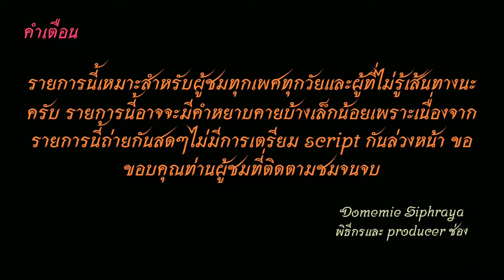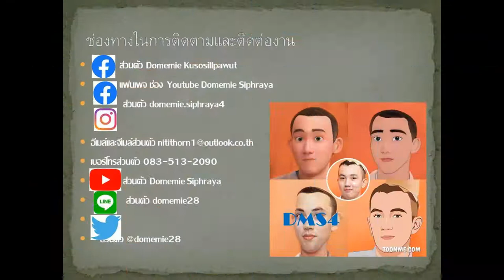Bus land​ EP.177.1 รถเมล์​สาย​ 517 (รถปรับอากาศยูโรทูฮีโน่ส้มไปเสริมห้วยขวาง สาย 520 ในปัจจุบัน)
รถเมล์​สาย 517 เทคโนพระจอมเกล้าลาดกระบัง-ลาดกระบัง-ประเวศ-อ่อนนุช-พัฒนาการ-คลองตัน-พระราม 9-รัชดาภิเษก-ลาดพร้าว-จตุจักร-หมอชิต 2 มีเสริมห้วยขวาง
ค่ารถ 13-25 บาท
Bus line. 517 Techno Phra Chomklao Lat Krabang - Lad Krabang - Prawet - On Nut - Phatthanakan - Khlong Tan - Rama XI-Ratchadaphisek-Ladprao-Chatuchak-Mochit 2 Depot. have Short-trip bus to Huaikwang Bus costs 13-25 baht.
ค่าโดยสารจากโลตัส อ่อนนุช 80 ไปเดอะสตรีท รัชดา 21 บาท
Fares from Lotus On Nut 80 to The Street Ratchada 21 baht.
00:00 คำเตือน
00:21 โลตัส อ่อนนุช
00:36 ถนนอ่อนนุช
01:49 พัฒนาการ
16:48 คลองตัน
18:37 พระราม 9
31:00 ถนนรัชดาภิเษก
34:15 เดอะสตรีท รัชดา
34:45 ขอบคุณ+จบ
ช่องทางติตตาม
1.ไอจีส่วนตัว domemie
2.เฟสส่วตัว Domemie Nitithorn Kusosillpawut
3.เฟสเพจ ช่อง Youtube Domemie